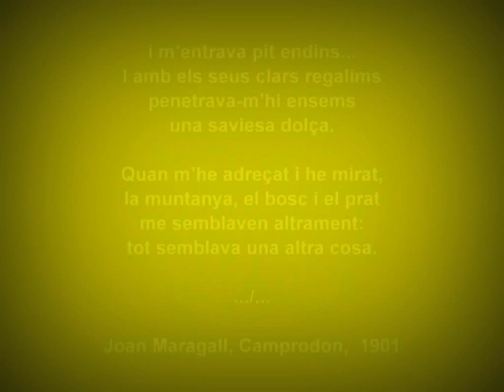Coma de l'Orri i mès....al so de la clàssica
Coma de l'Orri i Puig de les Borregues,